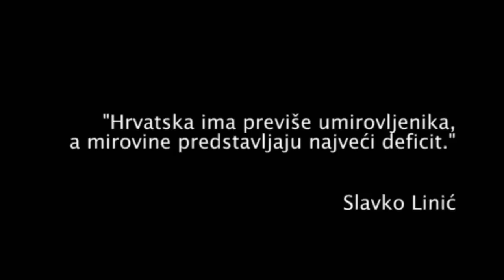Pozor - ZOR! /// Kolaps mirovinskog sustava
Inzistiranje na povećanju dobi umirovljenja na 67 godina nije prihvatljivo iz više razloga. U vezi takve temeljne promjene nije postignut društveni konsenzus te za to nema utemeljenih analiza niti opravdanja. Isto stajalište zauzimaju i umirovljeničke udruge koje su posebno upozorile na činjenicu da je očekivana životna dob hrvatskih građana, osobito broj godina zdravog života po umirovljenju, još uvijek daleko niže od europskog prosjeka, osobito za žene (tri godine manje!). Također, potrebno je uzeti u obzir da velik broj žena zbog prihvaćanja nesigurnih radnih mjesta i dugogodišnjeg rada na određeno, ali i zbog preopterećenosti besplatnim njegovateljskim radom, ne može ostvariti uvjete za punu mirovinu. Konačno, hrvatski mirovinski model, koji podrazumijeva uvođenje drugog stupa u vremenu krize i stagnacije, zapravo je model Svjetske banke koji je, pod ucjenom ishođenja kredita i potpora međunarodnih financijskih institucija, prihvaćen samo u bivšim europskim socijalističkim zemljama i praktički je nepoznat Zapadnoj Europi, gdje su modeli drugog stupa u pravilu dobrovoljni.

govorile:
Jasna A. Petrović, predsjednica SUH-a (Sindikat umirovljenika Hrvatske)
Jagoda Milidrag Šmid, SSSH (Savez samostalnih sindikata Hrvatske)